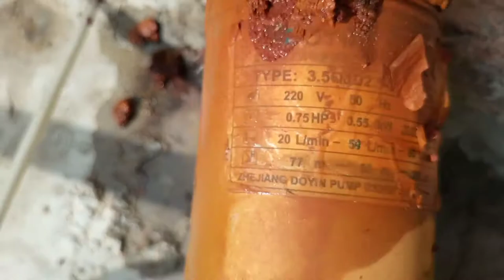JD Submersible 075kw Motor Repair Part 1 Urdu/Hindi by Tayyab Hussain January 25, 2021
Is Video Mein JD Motor Pani Nai Utha Rahi us baray me Baat Ki Gai Hai K is k Waja kya hai Tu Video Ko End Tak Zaror Dekhna Views